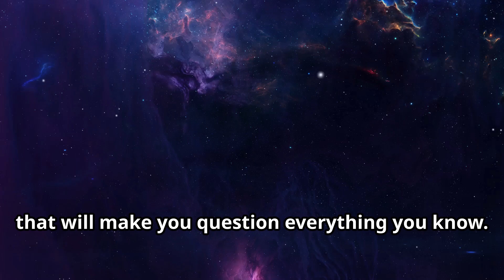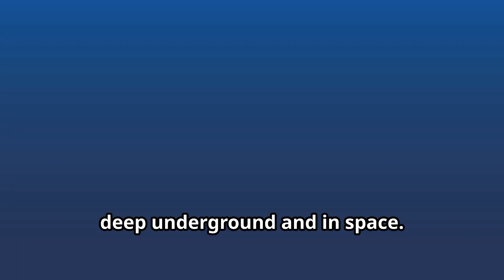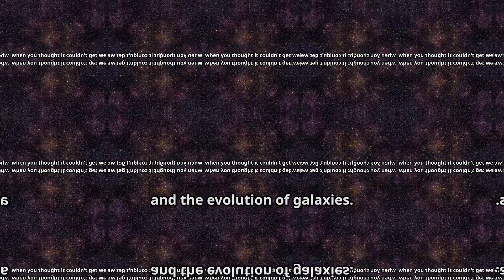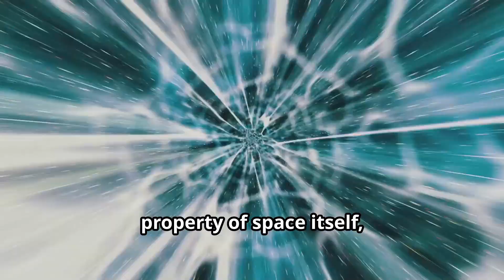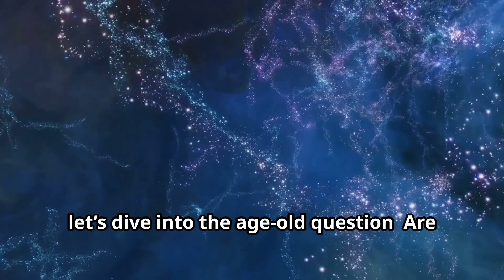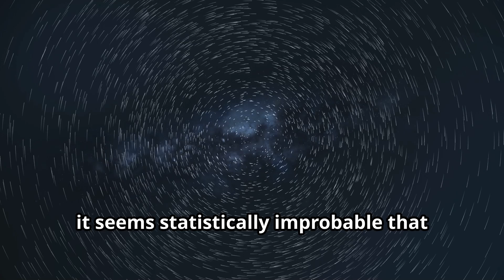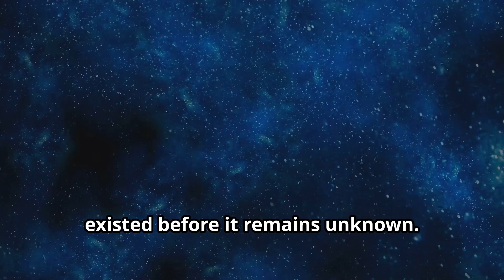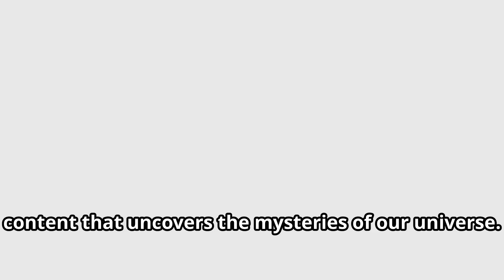Exploring Universe's Big Mysteries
Delve into the intriguing mysteries of the universe in this captivating video. From the origins of the cosmos to the enigmatic black holes, join us on a journey to unravel some of the greatest secrets of the universe. Explore the wonders of space and astronomy as we ponder the unanswered questions that lie beyond our reach.
OUTLINE:
00:00:00 INTRO
00:00:28 HOOK
00:00:39 The Enigma of Dark Matter
00:01:42 Black Holes: Cosmic Vacuum Cleaners
00:02:41 The Mystery of Dark Energy
00:03:40 The Paradox of Time
00:04:48 The Search for Extraterrestrial Life
00:05:51 The Big Bang and the Birth of the Universe
00:06:57 OUTRO
00:07:38 CALL TO ACTION